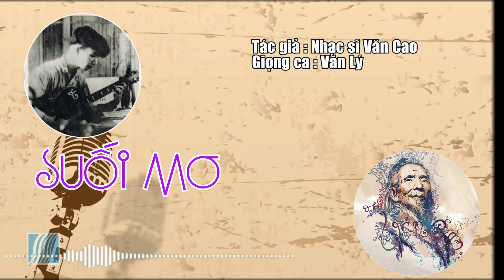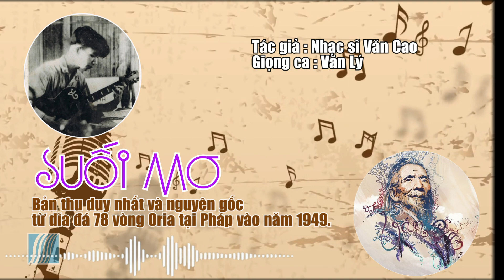Độc bản Audio-Văn Lý hát Suối Mơ bản thu từ dĩa đá Oria 78 vòng tại Pháp 1949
Suối mơ
Tác giả : Nhạc sĩ Văn Cao
Giọng hát : Văn Lý
Mời quý vị thưởng thức bản thu âm cũ nhất và nguyên gốc còn lưu lại được đến ngày nay của ca khúc Suối Mơ do Danh ca Văn Lý thể hiện. Đây là bản thu từ dĩa đá Oria 78 vòng và được thu âm tại Pháp vào năm 1949.
"Hội Nhạc Sĩ VN Official" là kênh Youtube chính thức của Hội Nhạc Sĩ Việt Nam.
"Hội Nhạc Sĩ VN Official" Nơi giới thiệu và lưu giữ thông tin, dữ liệu âm nhạc của các thế hệ nhạc sĩ Việt Nam.
Hội Nhạc sĩ Việt Nam là tổ chức chính trị, xã hội, nghề nghiệp của những người hoạt động âm nhạc trong lĩnh vực sáng tác, lý luận, biểu diễn và đào tạo âm nhạc trong phạm vi toàn quốc Việt Nam và trong các quan hệ trao đổi về âm nhạc với các tổ chức âm nhạc quốc tế.
Chủ tịch Hội: Nhạc sĩ Đức Trịnh
Địa chỉ : số 51 Trần Hưng Đạo-Hà Nội
Hotline: